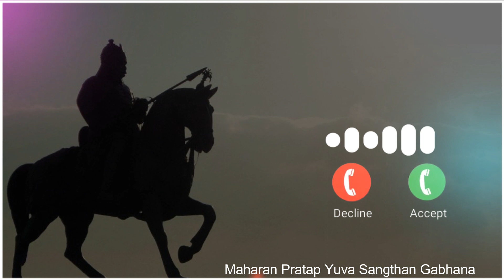Maharana Pratap Ringtone 🚩 Rajput Ringtone 🚩|| Maharana Pratap Status 🚩 | Ringtoon || MPYS GABHANA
dur dur tak khof si oda